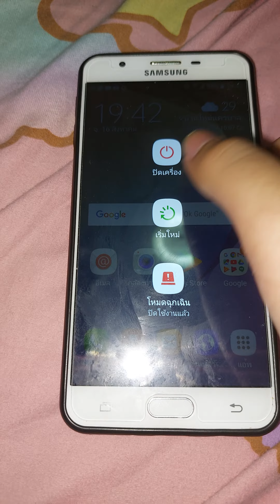samsung galaxy j7 prime android 6.0.1 alarm tone